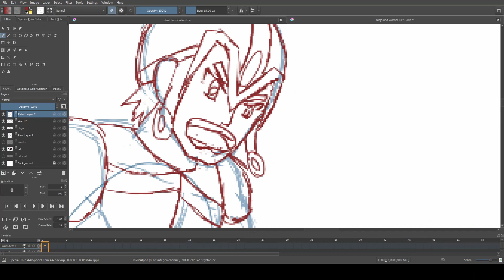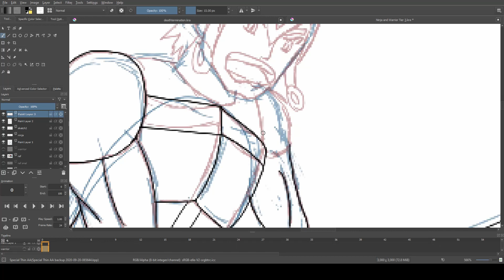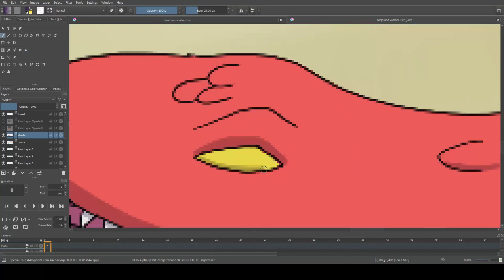Beginning of the End - Deathtermination #8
Not good... not at all...